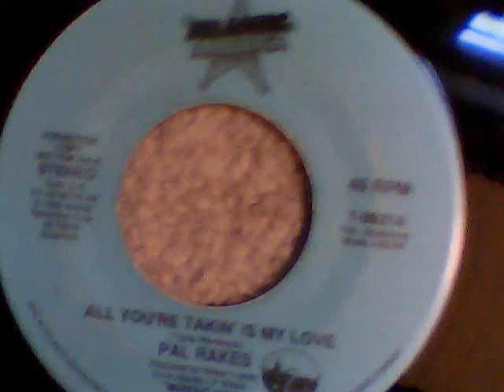PAL RAKES - ALL YOUR'RE TAKIN' IS MY LOVE.wmv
PLEASE COMENT IF YOU LIKE THE MUSIC.